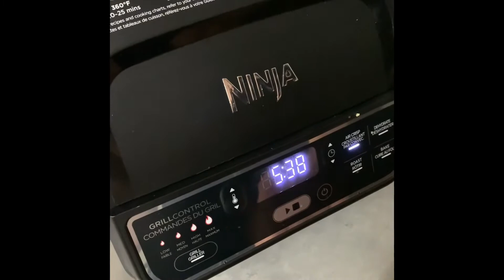Asparagus with bacon fried in air fryer